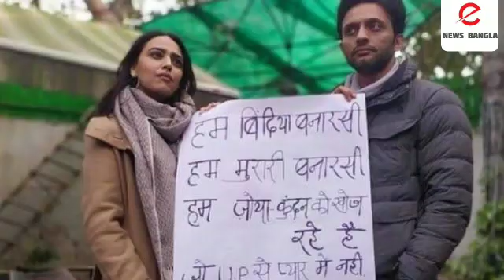আদনানকে পদ্মশ্রী পাওয়া নিয়ে বিজেপিকে ঠুকলেন স্বরা